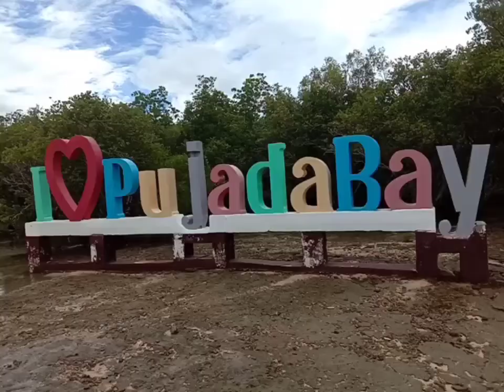Catching sea Foods.